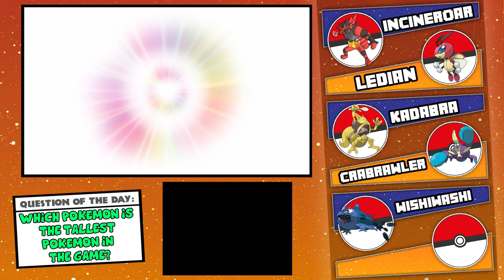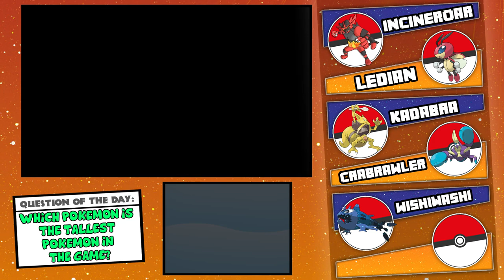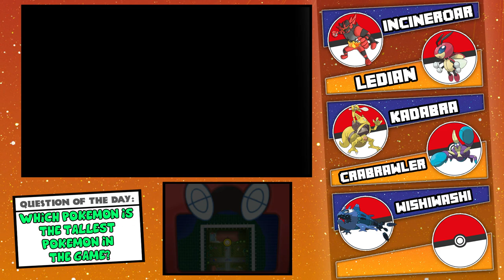POKEMON SUN - Team Skull HQ! - Part 27 - Gameplay Walkthrough (Full Let's Play)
Hope you  guys enjoy our dive into the wonderful world of Pokemon and more specifically Pokemon Sun & Moon.

Thank you for rating and commenting below, it is always appreciated :-D

About Blitzwinger:
The Blitzwinger Youtube Channel is a Family Friendly Gaming Youtube channel, that provides both Family Friendly Commentary and Gameplay. I Play a whole bunch of different games and if you have a suggestion for any videos that you would like to see in the future let me know in the comments section below. So far I have played many games Inclusing Lego Games (Lego Dimension, Lego Jurassic, Lego Batman, etc), Nintendo Titles (Splatoon, Super Mario Maker), Minecraft, Disney Infinity (Inside Out, Marvel Battlegrounds, Star Wars, Avengers, Zootopia, Disney Frozen), PVZ Garden Warfare 1 & 2, and more! Hope you find something that you can enjoy to watch and have fun being apart of the community! I know you have the option to watch many other channels thank you for choosing to take the time to watch mine!